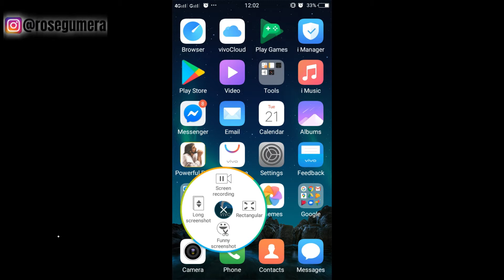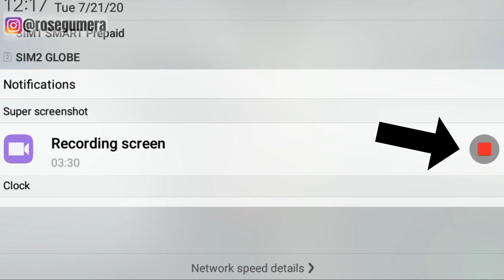Paano Mag-screen Recording Sa Vivo Phone With Audio Without Any App (VIVO Y53)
Sa video na ito, ituro ko sa iyo kung paano mag-screen recording sa Vivo phone with audio na hindi kailangan ng app.

🚀 vidIQ - My secret YouTube growth tool. Start for just $1